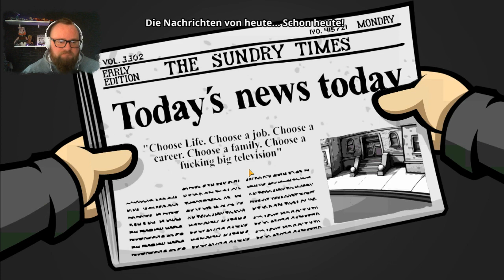Randal's Monday *Versoffen und total bescheuert* 🍺 002 - Mietnomaden und versifft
Randal’s Monday zeigt sehr authentisch, wie schwer der wohl nervigste aller Wochentage zu bewältigen ist – selbst für Hauptcharakter Randal Hicks, der das Leben lieber zu leicht nimmt als zu schwer.

Kleptomanisch, soziopathisch und ein schrecklicher Kumpel. Randal ist wohl einer der schrägsten Hauptcharaktere seit der Erfindung des Hoverboards. Randal's Monday ist eine abgedrehte Space-Time Odyssee im klassischen Adventure Design, gespickt mit unzähligen Referenzen an die Geek-Kultur.

HAMMER SHIRTS USW. VON UNS 2 DUOTV

ABO✔️
GLOCKE 🔔